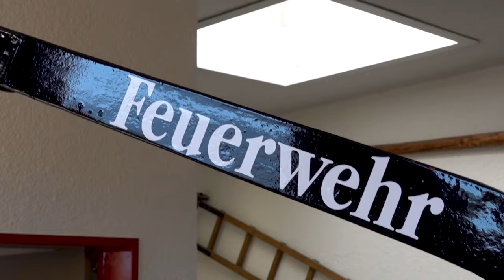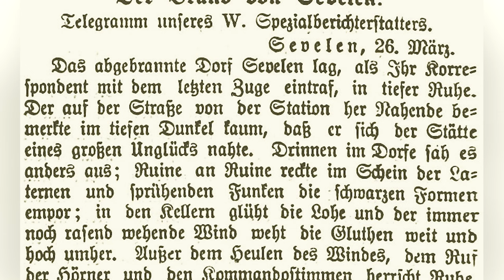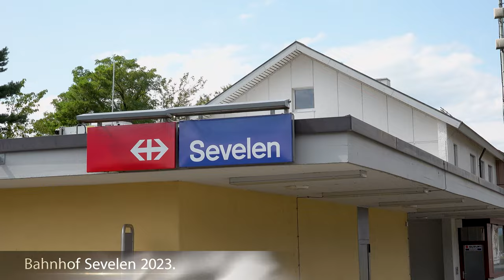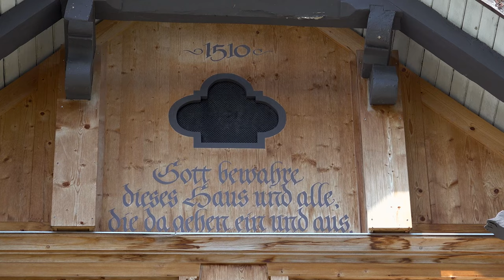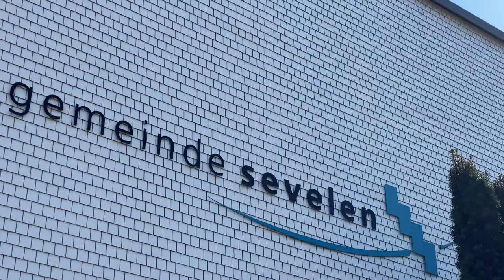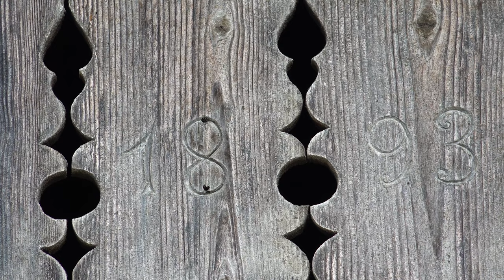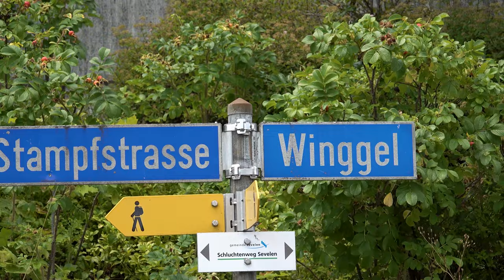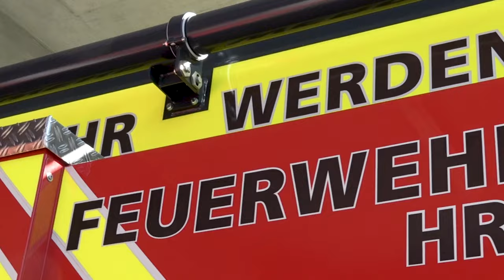Dokumentation Dorfbrand Sevelen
Im März des Jahres 2022 hat Sevelen des verheerenden Dorfbrandes vom 25. März 1892 gedacht. Dieses Ereignis war genau 130 Jahre her und mit einer grossen Gedenk­veran­staltung am Seveler Feuerwehr­depot wurde an diesen Tag erinnert. Gleichzeitig entstand die Idee, mit einer Filmproduktion an den Seveler Dorf­brand zu erinnern und zu zeigen, welche Auswirkungen der Brand von 1892 auf das Leben im Dorf bis heute noch hat.
Denn noch immer lassen sich in unserem Dorf Spuren dieses Brandes entdecken – es braucht dafür nur einen geübten Blick.
Diesen Blick vermittelt im Film Dr. Werner Hagmann, der die Zuschauer auf eine Reise in die Geschichte Seve­lens mitnimmt und einige der bis heute sichtbaren Brandspuren in Sevelen zeigt. Und es wird ganz vorsichtig ein Blick in die Zukunft Sevelens gewagt, denn auch künftige Vorhaben haben teilweise direkt oder indirekt mit dem Brand von 1892 zu tun.
Für dieses Filmprojekt konnte An­dreas Krättli von AK-Digital-Media aus Triesen gewonnen werden.
Entstanden ist im Auftrag der Reformierten Kirchgemeinde Sevelen, der Gemeinde Sevelen und der Ortsgemeinde Sevelen in Kooperation mit der Feuerwehr Werdenberg Süd ein Film zur Geschichte, Gegenwart und Zukunft Sevelens.